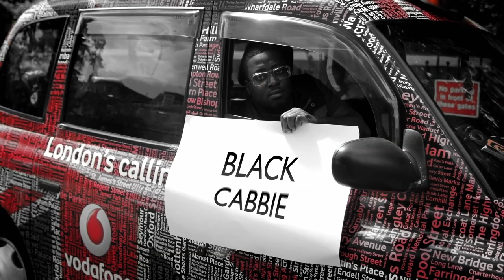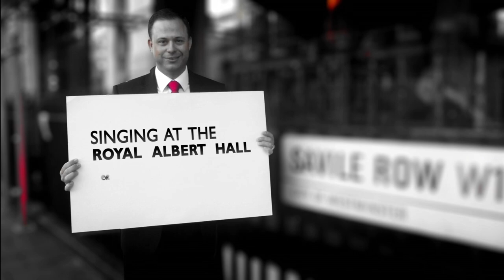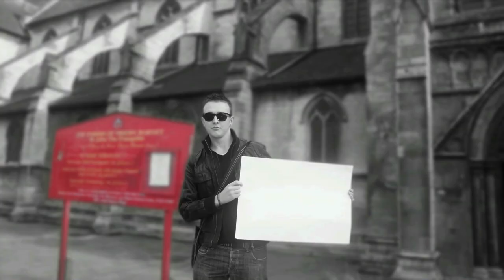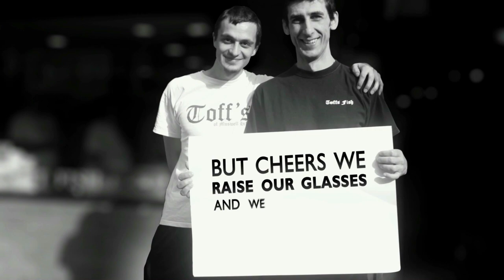Sway Feat. Ed Drewett - Song For The City (Online Lyric Video)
Directed By Sway & Bubz (Dcypha Films)
Lyrics By Sway
Produced By Giorgio Tuinfort & Andrew Muntambira